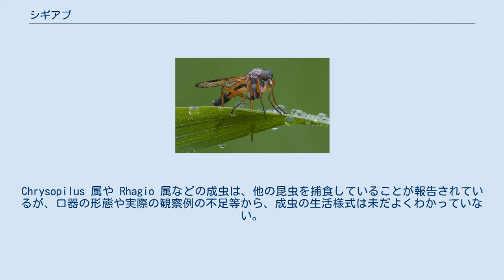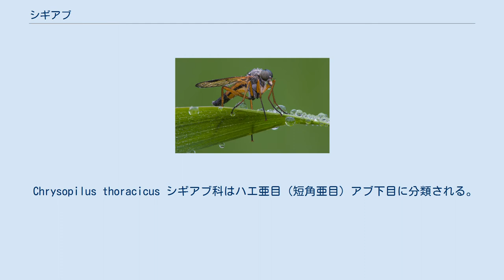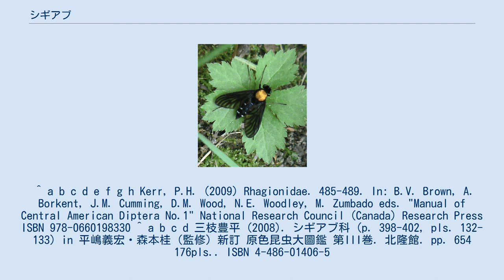シギアブ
シギアブは、ハエ目シギアブ科（Rhagionidae）に分類される昆虫の総称。
約22属720種が世界中に分布する。
 成虫は体長4-12mm、体色は淡褐色から褐色、または灰色で、しばしば黄色やオレンジの部分を持つ。
複眼は、オスでは接するか少し離れ、メスの複眼は離れる。
翅は透明か部分的に色づく。
 幼虫は円筒形でウジ型となるが、ほとんどの種では幼虫が未知である。
 シギアブの生態は何種かについて知られているにとどまる。
Chrysopilus 属や Rhagio 属などの成虫は、他の昆虫を捕食していることが報告されているが、口器の形態や実際の観察例の不足等から、成虫の生活様式は未だよくわかっていない。
新熱帯地方では、シギアブの成虫が樹幹に止まっている様子が観察される。
また幼虫についても知見が少ないが、Rhagio 属の幼虫が川辺などの湿った土壌から発見されることが知られており、同様に Chrysopilus 属の幼虫も水中生活をしていると考えられている。
 Chrysopilus thoracicus シギアブ科はハエ亜目（短角亜目）アブ下目に分類される。
かつては Atherix 属や Vermileo 属などがシギアブ科に含まれていたが、これらは独立の科（ナガレアブ科 Athericidae、アナアブ科 Vermileonidae）として分離されている。
 ^ a b c d e f g h Kerr, P.H. (2009) Rhagionidae. 485-489. In: B.V. Brown, A. Borkent, J.M. Cumming, D.M. Wood, N.E. Woodley, M. Zumbado eds. "Manual of Central American Diptera No.1" National Research Council (Canada) Research Press ISBN 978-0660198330 ^ a b c d 三枝豊平 (2008). シギアブ科 (p. 398-402, pls. 132-133) in 平嶋義宏・森本桂（監修）新訂 原色昆虫大圖鑑 第III巻. 北隆館. pp. 654 176pls.. ISBN 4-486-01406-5